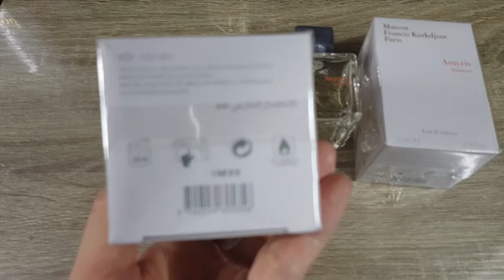MFK Amyris Homme EDT Unboxing Maison Francis Kurkdjian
Review และเปิดแบ่ง